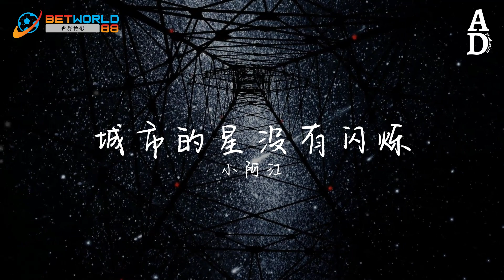城市的星沒有閃爍 - 小阿江『你總說在這個城市中 沒有一顆星在閃爍 在那夜深人靜的時候 剩孤獨陪著我』【高音質/動態歌詞/Pinyin Lyrics】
演唱：小阿江
作词: 李贤轩@Listen Dream
作曲: 江子岸@Listen Dream
编曲：苏冠榕
和声：江子岸
混音/母带：张宸瑞
策划：李贤轩
统筹：DDuo
监制：徐鹏
制作团队：彩虹糖

匆匆的路人 和末班的公车

都在为明天 那三餐而奔波

仅有的青春 和想要的生活

成人世界哪有容易可说

你总说在这个城市中

没有一颗星在闪烁

在那夜深人静的时候

剩孤独陪着我

你总说受够了这生活

永远无尽的在漂泊

这人生路

总起起又落落

我别无选择

剩孤独陪着我

这人生路

总起起又落落

我别无选择

剩孤独陪着我

这人生路

总起起又落落

我别无选择